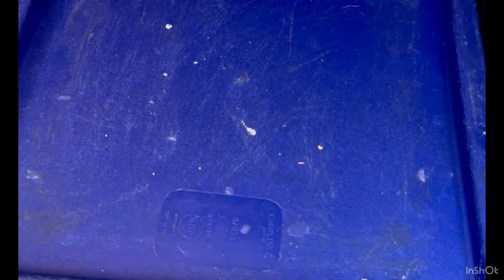* 5 * COLOR natural SOAP making ‘French Market’ GOAT MILK soap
Vibrant *5* color cold processed soap made with the colors of a Paris flower stall.  This fragrance is a strong winner with notes of roses, magnolia, gardenia, tuberose and iris blossom.  Made with our classic recipe including:

GOAT MILK, In addition to lactic acid, contains fatty acids that help repair the skin barrier, probiotics to encourage the growth of normal skin flora, and vitamin A to help gently exfoliate. Those fatty acids also contribute to noticeably softer skin.
PALM OIL contains the hard to find toctrienols, which are members of the vitamin E family. The common form of vitamin E, tocopherol, has long been used to treat many skin ailments and is found in many anti-aging products. It also contains a refatting agent that helps restore the skin’s natural oils most soaps and strip away letting moisture escape. It is added to skin care products not only for its anti-aging properties, but also because it provides deep moisturizing.
COCOA BUTTER is high in fatty acids, which is why it’s often touted for its ability to hydrate and nourish the skin and improve elasticity. The fat in cocoa butter forms a protective barrier over skin to hold in moisture. Cocoa butter is also rich in natural plant compounds called phytochemicals. These substances may improve blood flow to the skin and slow skin aging by protecting against damage from the sun’s harmful UV rays.
KAOLIN CLAY absorbs sebum and prevents pore clogging. It's used to draw out impurities and toxins from the pores. It then helps to clear the skin of excess oil, dirt, and pollution without causing any redness or irritation.
COLLOIDAL OATS binds to your skin and locks in moisture, giving your skin a chance to rehydrate. It also softens your skin and soothes itching. Its anti-inflammatory properties make it great for people who have dry skin, because it helps balance your skin's natural pH levels.
OLIVE OIL is rich in vitamin E, another powerful antioxidant that moisturizes the skin, treats hyperpigmentation, soothes inflammation, and prevents UV damage, which may facilitate premature aging.
RICE BRAN OIL improves circulation, evens out skin tone, and minimizes the appearance of dark circles and puffiness around the eye area. It increases skin's natural regeneration, encourages moisture retention, and soothes irritation.
SWEET ALMOND OIL keeps your skin cells healthy, protects your skin from UV radiation damage, and helps your skin look smooth, soft, and free of fine lines. The fatty acids help your skin retain moisture and can heal chapped and irritated skin. Plus, the vitamin A can help reduce acne.
CASTOR OIL contains antioxidants that fight free radicals in your body fighting acne and other skin problems. Castor oil has antibacterial properties, it reduces puffiness, it’s moisturizing, it can even soothe a sunburn and is great for your overall skin health.